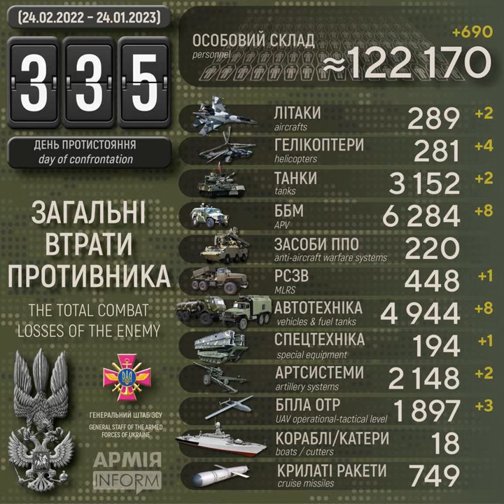Загальні втрати рашистів на 335-й день з початку широкомасштабного вторгнення в Україну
Століття протистояння з поріддям Золотої Орди. Дев'ятий рік російсько-української війни, яка розпочалась 20 лютого 2014 року. Дванадцятий місяць з початку широкомасштабного вторгнення російських нацистів в Україну.

Загальні бойові втрати рашистських окупантів з 24 лютого 2022 року по 24 січня 2023 року орієнтовно склали:
* танків — 3152 одиниці (за добу – 2),
* літаків — 289 одиниць (за добу – 2),
* гелікоптерів — 281 одиниця (за добу – 4),
* спеціальної техніки — 194 одиниці (за добу – 1).

Дані уточнюються.

Одразу 4 гелікоптери, 2 літаки та майже 700 окупантів ліквідували Сили оборони України за добу – АрміяInform